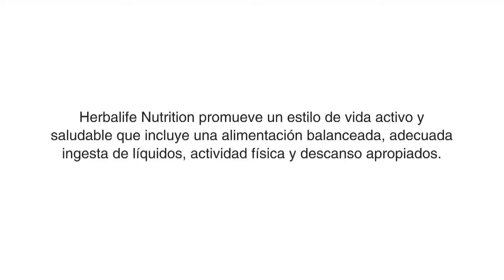módulo 3 durante el reto la comunidad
Desarrollo del Reto de Transformacion Personal